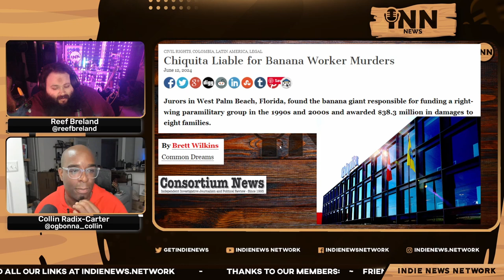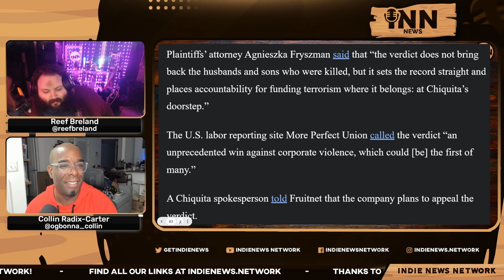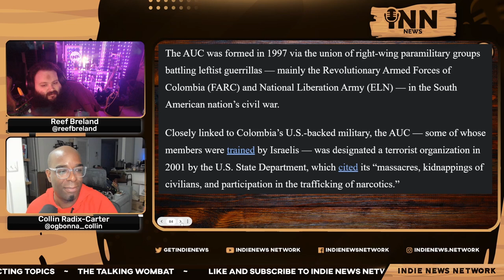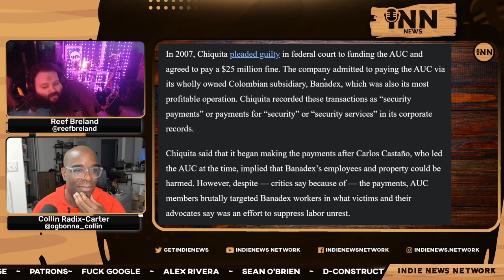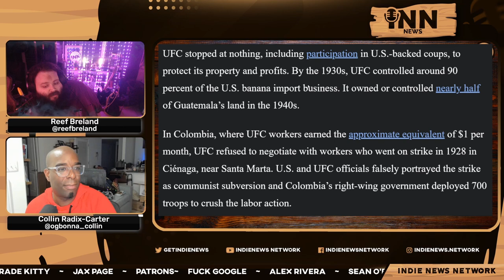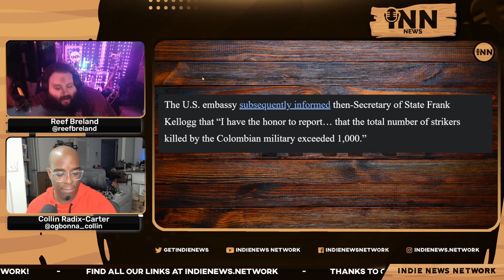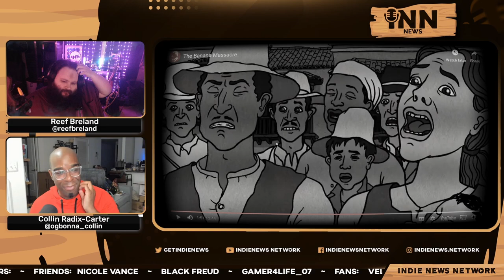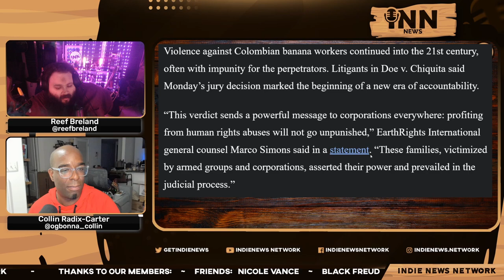Chiquita LIABLE For Banana Worker Murders?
Collin and Reef report on how the Chiquita company is liable for the murder of banana workers in Columbia.

Co-Hosts:

Collin Radix-Carter
You can find all of Collin's links on his Linktree:

Reef Breland
You can find all of Reef's links on his Linktree:

Show Credits:

Editor: Fantomas Fanto
Visual Opening Credits: Joe @stfushitlib3
Visual Closing Credits: BigMadCrab

Article:

Consortium News/Common Dreams: “Chiquita Liable For Banana Worker Murders.”  Written by Brett Wilkins.